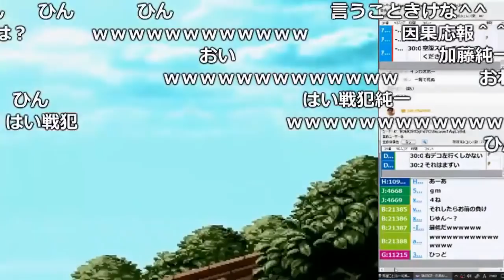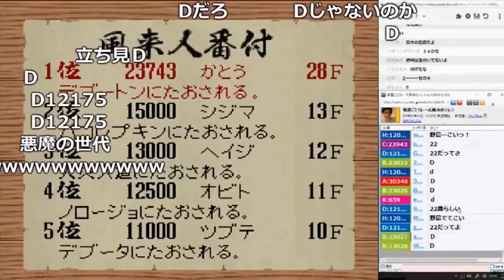「リレー式シレン」ラスト1階で沼死【2018/05/27】